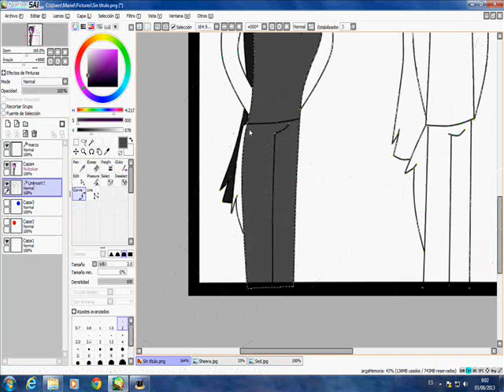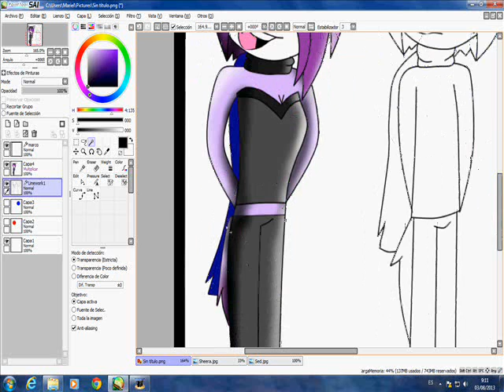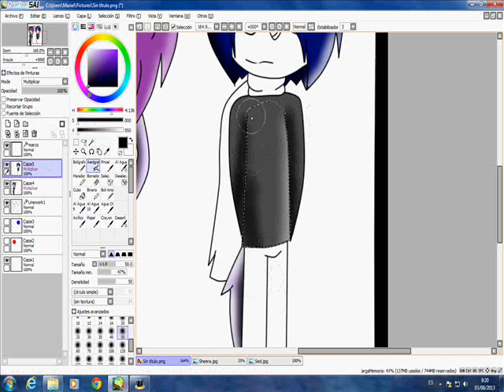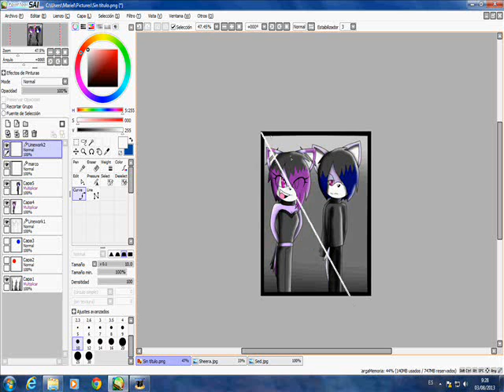PAINTING SED Y SHEERA PHOTO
esta fotito es de mi amiga sheera y su hermano(mi novio :) )